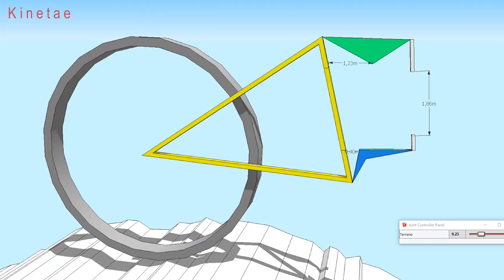Kinetae Amortiguación de rueda trasera de Maestro Giant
He creado esta simulación basada en Maestro de Giant, para valorar su comportamiento sobre terreno irregular.

Una rueda trasera en continuo contacto con el terreno será posible con un buen sistema amortiguador.